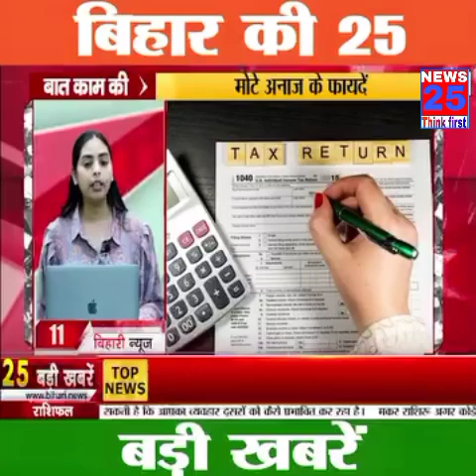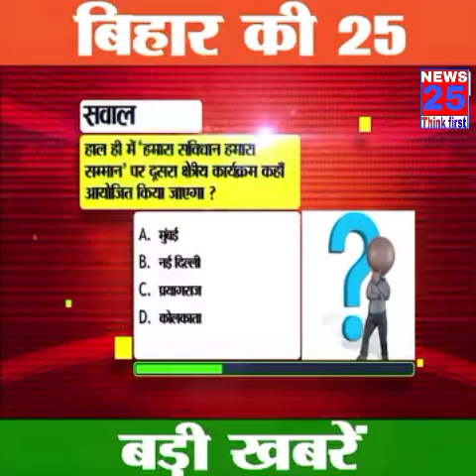Today Bihar news i.e. 18th July 2024.